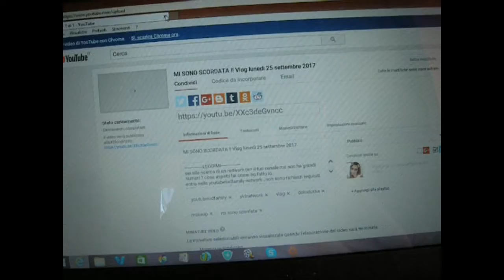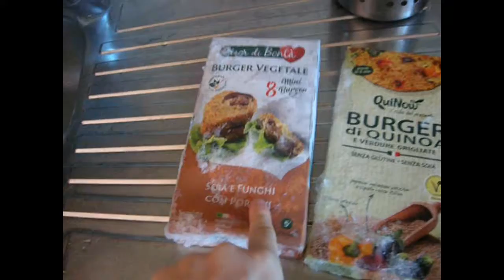FACCIO ORARI STRANI !! Vlog martedì 26 settembre 2017